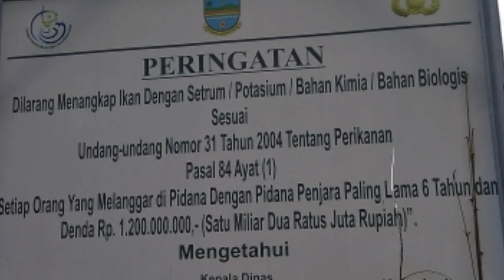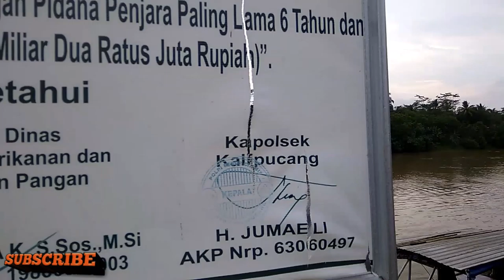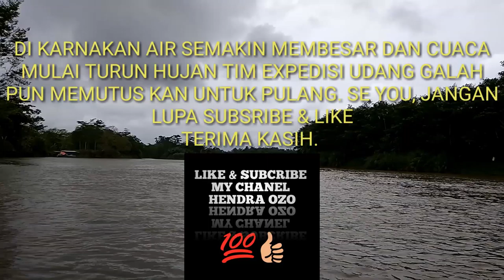Mancing udang galah di sungai banjir ci tanduy kalipucang jawa barat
Salam satu joran " ulih ra ulih sing penting ngekum timah.